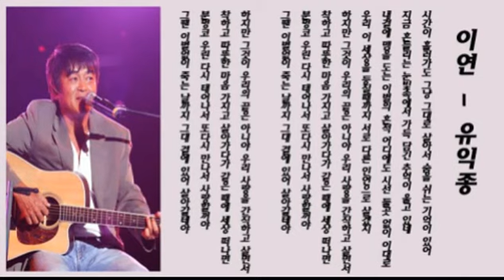유익종 - 이연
시간이 흘러가도 그냥 그대로 살아서 숨을 쉬는 기억이 있어
지금 흔들리는 눈빛속에서 가득 담긴 추억이 울고 있네
내곁에 맴을 도는 이별의 흔적 어디에도 시선 둘곳 없이 이대로
우리 이 세상을 등질때까지 서로 다른 인연으로 살겠지
하지만 그것이 우리의 끝은 아니야 우리 사랑을 간직하고 살면서
착하고 따뜻한 마음 가지고 살아가다가 같은 때에 세상 떠나면
분명코 우린 다시 태어나서 또다시 만나서 사랑할꺼야
그땐 이별없이 죽는 날까지 그대 곁에 있어 살아갈테야